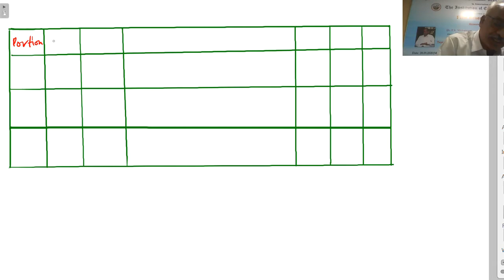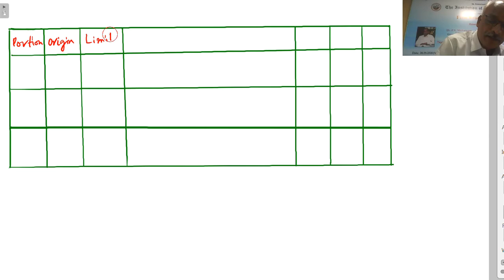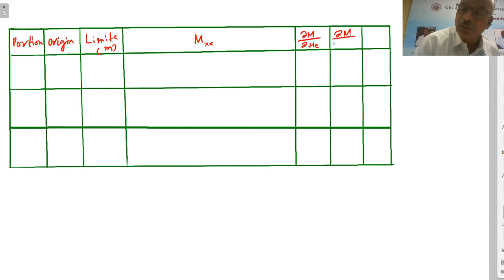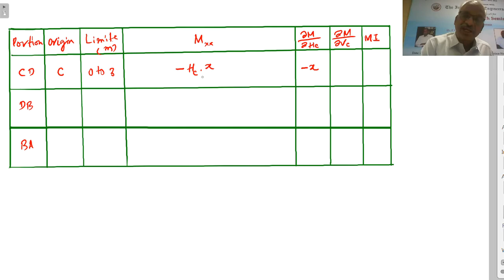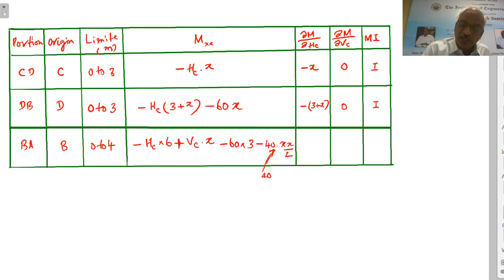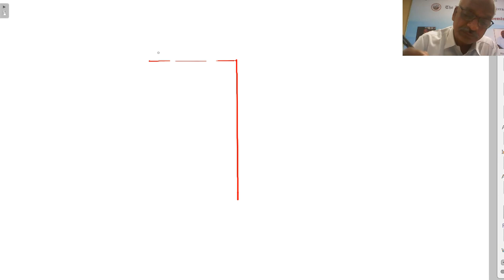Lecture 104: Strain Energy Method - FRAMES : By Dr P Perumal, Professor, PSG iTech, CBE.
Strain Energy Method - Static Indeterminacy - Redundants - Determinate Frame - Strain Energy - Analysis - BMD - Net Values.